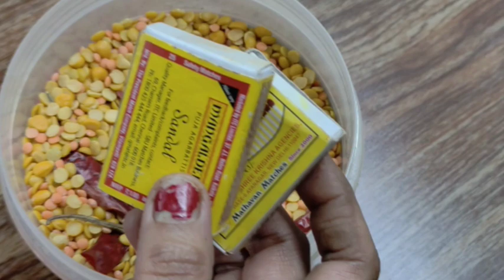बहुत ही कमाल के किचन टिप्स एक बार इसे जरूर अपनाएं।।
हेलो फ्रेंड्स
आज मैं बहुत ही कमाल के किचन टिप्स  लाए हैं यह हमारे किचन के काम का बहुत ही आसान कर देगा एक बार इस टिप्स को जरूर  अपनाएं और किचन के काम को आसान कीजिए अगर यह मेरे किचन टिप्स आपको अच्छी लगी और मेरे चैनल पर नए हैं और अभी तक इसे सब्सक्राइब नहीं किया तो मेरे चैनल को सब्सक्राइब कीजिए और इसे ज्यादा से ज्यादा शेयर कीजिए
थैंक यू फ्रेंड्स,